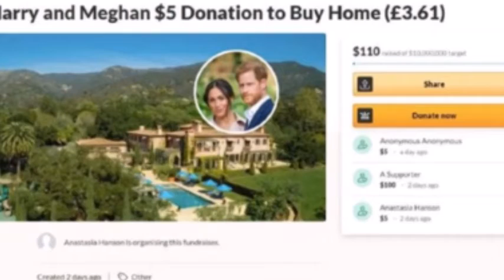Gia đình anh lính từng bị Harry xúc phạm lên tiếng sau màn "bóc phốt" Hoàng gia Anh